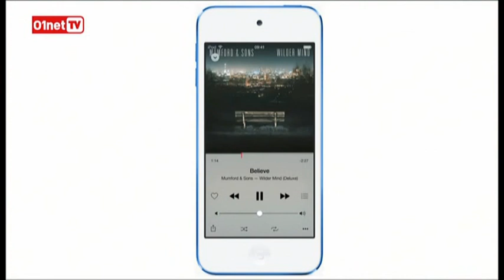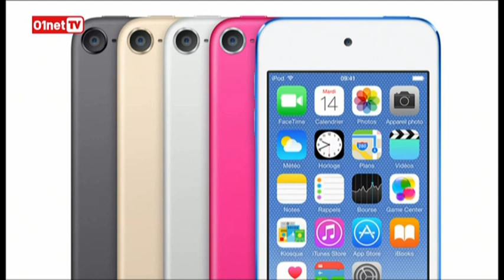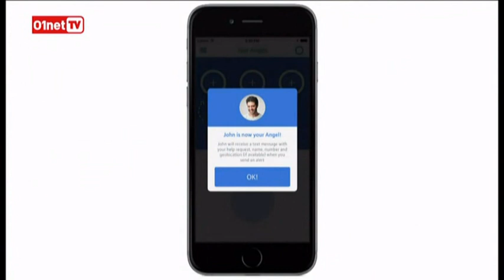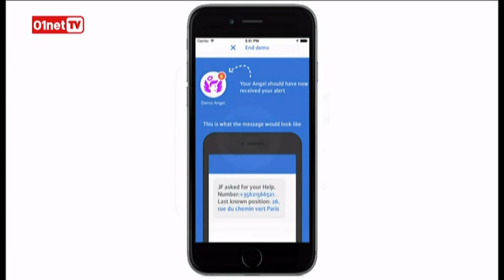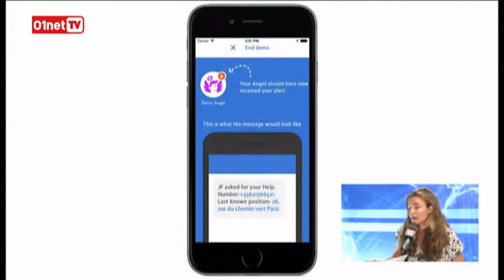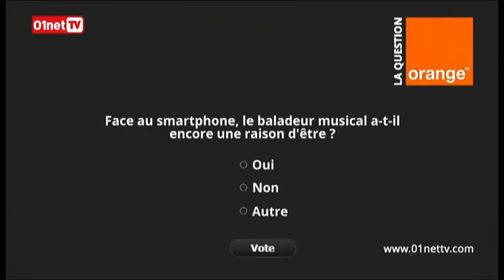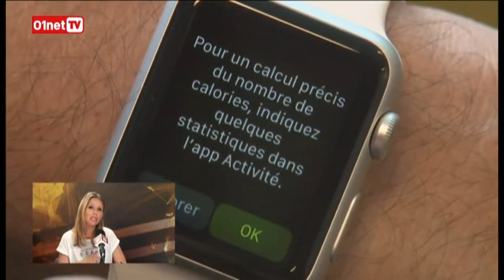01LIVE HEBDO Numero 66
Chaque jeudi, retrouvez Jérôme Colombain et François Sorel ainsi que les journalistes de la rédaction de 01net.com pour trente minutes d'émission.